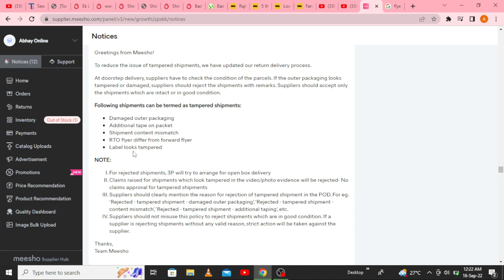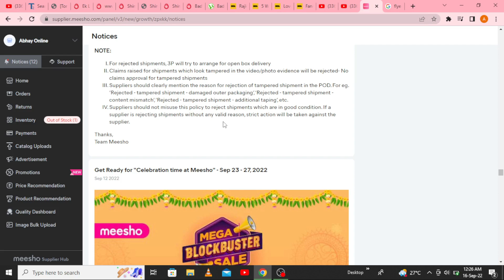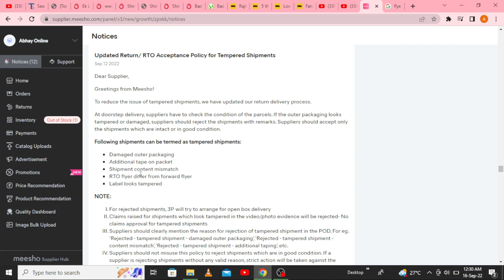Meesho New Updated Return/ RTO Acceptance Policy for Tempered Shipments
Iss video mai aap jan payenge Meesho New Updated Return/ RTO Acceptance Policy for Tempered Shipments ke bare mai